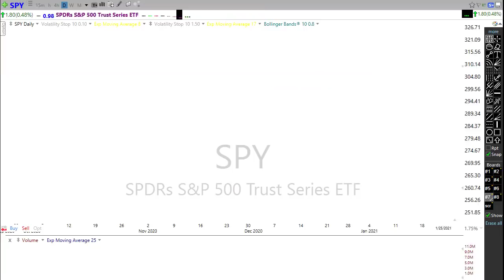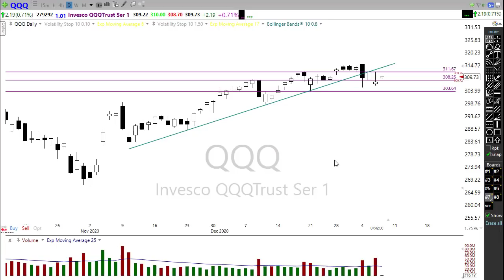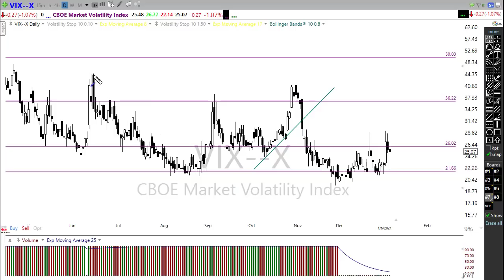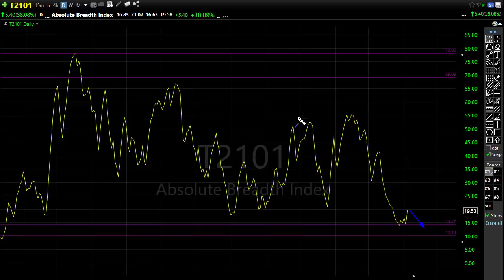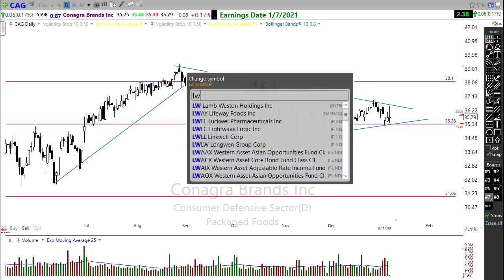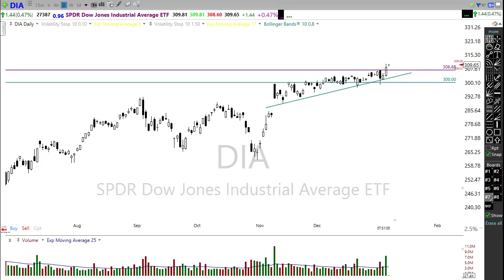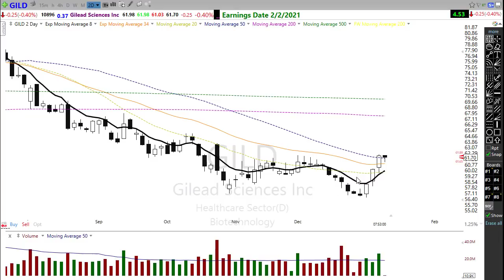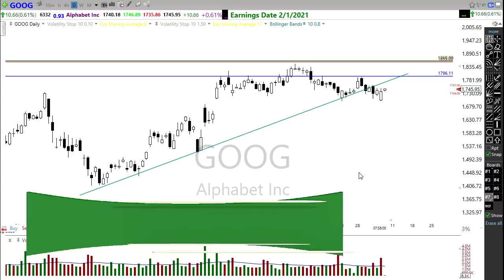Morning Market Prep | Stock & Options Trading | 1-7-21